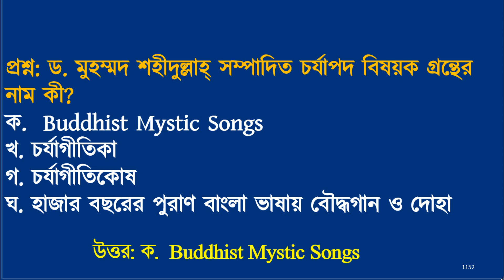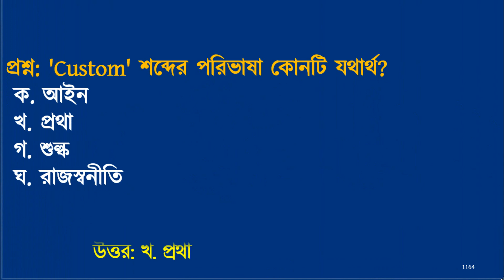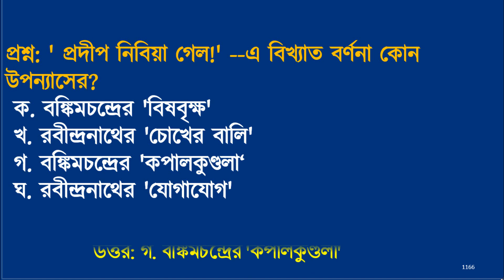primary teacher exam preparation 2023 primary exam preparation প্রাইমারি নিয়োগ প্রস্তুতি পর্ব ৪১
Primary Teacher exam Preparation is very important for a job seeker. You know that recently Primary Assistant Teacher Examination has been announced dpe. According to the primary job circular 2023, The Primary Teacher Job Exam will likely be held next month. There are many people who want to become primary teachers. Today's tutorial is very important for primary teacher exam preparation and primary teacher exam preparation in 2023. This video class will be helped with the primary suggestion, primary exam, primary model test, primary question pdf, and primary exam preparation 2023.
At this moment everyone wants to know when the primary exam date of 2023 will be held. You know the primary teacher exam 2023 According to the recruitment notification.
Let’s go discuss all primary question solution pdf download. The primary assistant teacher recruitment process is under the Primary and Mass Education Ministry, Bangladesh. The previous primary question solution is very important for every primary assistant teacher recruitment exam because many questions will repeat from the primary previous year's question. So, I have posted all primary question solution pdf download files.
 job school bd given on this channel all primary question solution pdf file for helping primary assistant teacher recruitment examine. You may know how can download all primary question solution pdf files from our primary question bank. job school bd provides you with primary assistant teacher recruitment question solutions.
If you want to finish primary exam preparation 2023 or primary prostuti 2023, the right way. You have to read different primary exam preparation Bangla, primary exam preparation English, primary exam preparation math, and primary exam preparation recent gk. Many people want to know which primary preparation book will be better for Primary Exam Preparation 2023. You can read other books including George Series, Professor,Primary Exam Preparation 2023. Solve Primary model test from job school bd for Primary Exam Preparation 2023. If you are looking for Primary Suggestion 2023 Pdf. You find Primary Exclusive Suggestions, Final Suggestion for Primary Assistant Teacher, and Primary Suggestions 2023 on this channel. You also find hear Primary Question Solution 2022, Primary Question Solution 2021, Primary Question Solution 2019 Primary Previous year question paper, Primary Last Preparation. If you have these questions like primary exam question pdf 2022,primary job solution pdf 2022, primary school teacher guide pdf, primary teacher question paper pdf, primary math solution pdf, primary question, and answer read carefully. Take it to know now For the primary assistant teacher exam, The 80 marks multiple choice question (MCQ) exam will be held within one hour for compulsory subjects like Bangla, English, Mathematics & General knowledge. the mark distribution of the primary assistant teacher MCQ test. You will find in this channel Primary Exam Question Solution 2019, Primary Exam Question Solution2020, Primary Exam Question Solution2021, Primary Exam Question Solution2022 Primary Question Solution 2014, Primary Question Solution 2013, Primary Question Solution 2012, Primary Question Solution 2011, Primary Question Solution 2010. On this channel, you can also find Monthly Professor Current Affairs for all months. LGED Job Preparation, LGED Suggestion, BANGLADESH RAILWAY Job Preparation, Brta Job Preparation, Brta Suggestion, Brta Job exam Question Solution, BANK Job Preparation, family planning suggestion, family planning job preparation, family planning job exam question solution, bangladesh railway job exam question solution, 45 BCS Preliminary exam preparation, Recent Gk, current affairs 2023. Ntrca Preparation, শিক্ষক নিবন্ধন পরীক্ষা প্রস্তুতি, NTRCA Exam Update,18th ntrca exam preparation,Ntrca Question solution,ntrca update news,Postman Exam preparation, Railway exam preparation,Question Solution 2023,dhaka university admission, Government Job Examination Suggestions.